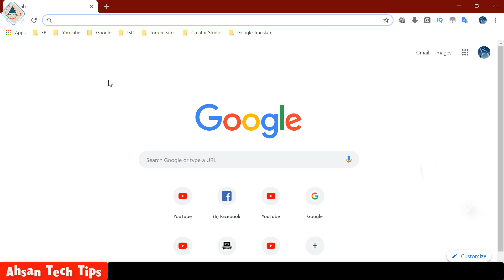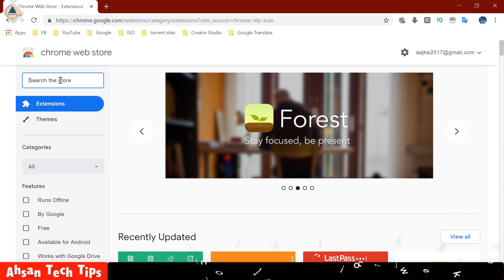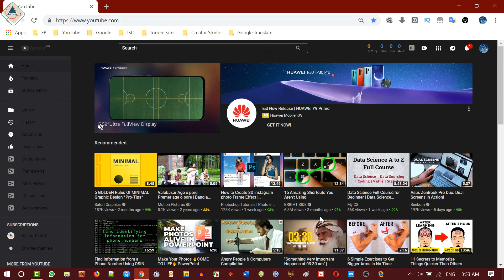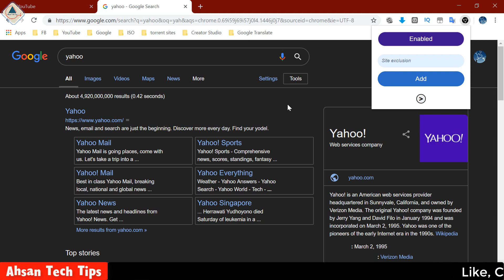How to set or enable “chrome dark mode” in Bangla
** Press the highlight icon for quickly open my channel